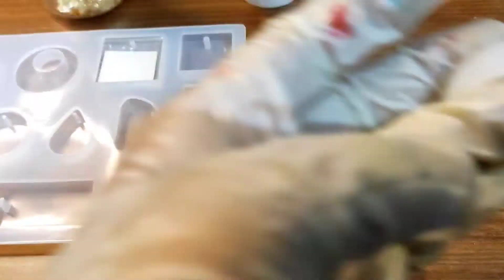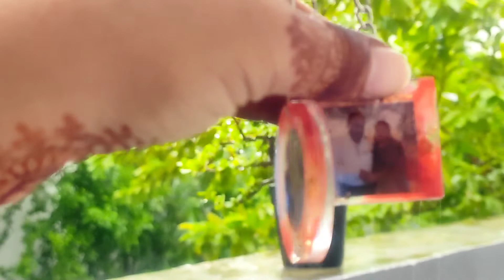2 Sided Unique Keychain || Resin tutorial || Hindi❤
Hi everyone,

Things I use👇

Resin And Hardner

Glun Multipurpose Portable Weighting Machine

Gun Lighter

We provide customized Gifts for
-Birthday
-Anniversary
-Gifts for Various Occasions

COMMENT FOR MORE IDEAS ❤